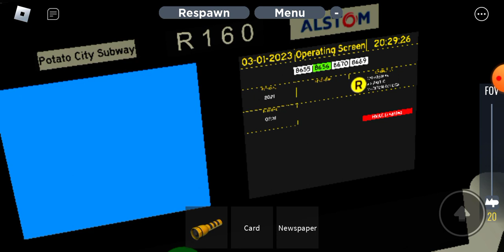R160 8656 (R) train Cab Ride From Union Turnpike To 46-47th Street LaGuardia Airport